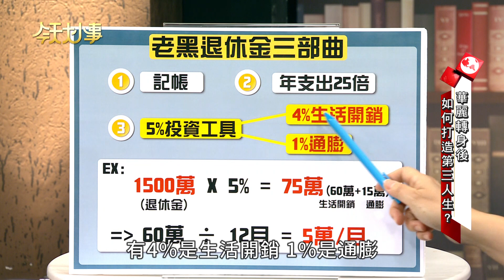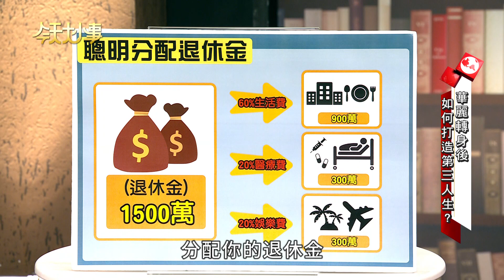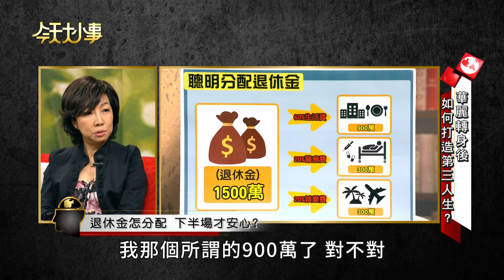CEO的退休關鍵 從這點開始！【今天大小事】精華版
💡播出時間💡
　YouTube  週三到週五 晚上10點播出